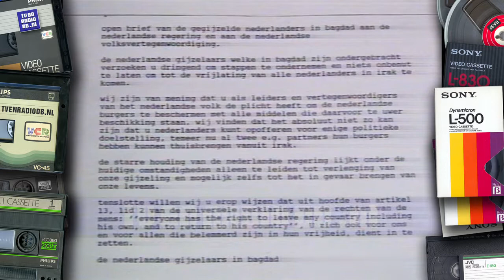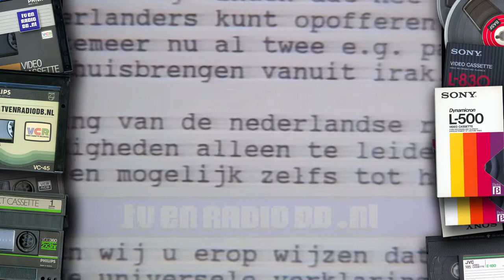TV: NOS Journaal (19901111) - 2000uur Journaal met Noraly Beyer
Compleet NOS 20:00uur Journaal met Noraly Beyer. Uitgezonden op 11 november 1990.